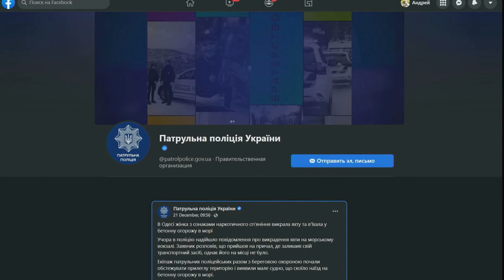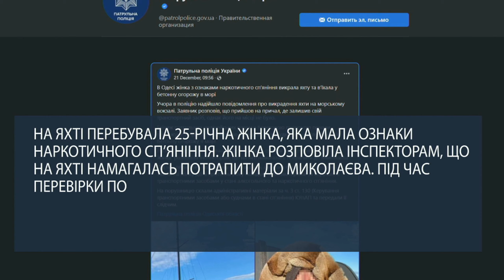У Сумах затримали любителя консервації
Хлопець заліз до будинку ще однієї жінки і не взяв нічого окрім закатаних огірків та помідорів. Це в кримінальне провадження теж записали. Цікаво як це все звучатиме в суді. Вкрав два телефони і стільки то огірків, чи будуть міряти банками. Також дізнавайтеся про наркокур’єра з піцою у суді. Та прогулянку на собаках у Харкові.